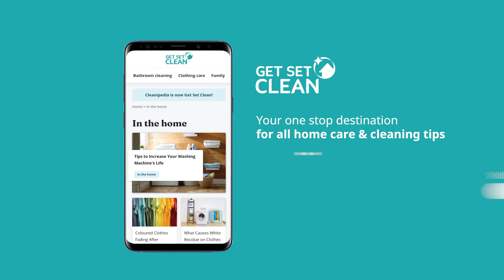How to Wash Clothes the Right Way In Your Front Load Washing Machine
Wondering how to wash clothes the right way in your front load washing machine? Watch this video for step-by-step instructions on the correct way of loading your machine, adding the detergent, running a wash cycle, and drying your washed clothes. A few important steps can help prevent fabric damage, protect the front load washing machine, reduce fading, and ensure the most efficient clean. Avoid laundry mistakes and learn how to wash clothes the right way in your front load washing machine by watching this video!